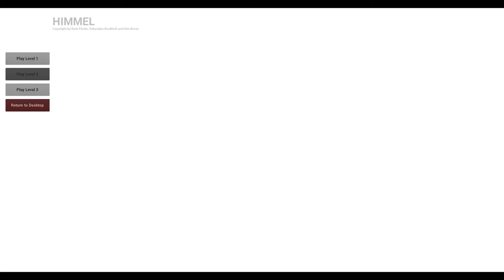Himmel - Game Programming WS 15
Created by Rudi Floren, Sebastian Bockholt, and Kim Brose